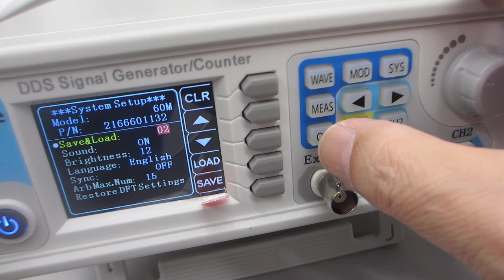超音波発振システム（60MHz 2ch 266MSa/s）を開発